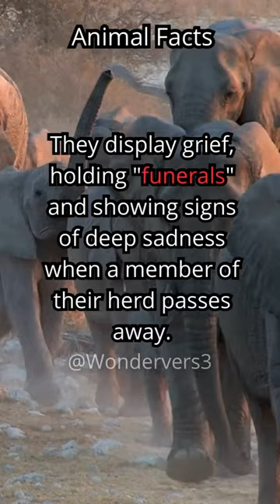Elephants 🐘 experiencing deep sadness💔 while holding a funeral. 😢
Do elephants hold funerals? Yes, elephants can experience deep sadness while holding funerals. They do this when a member of their herd passes away.